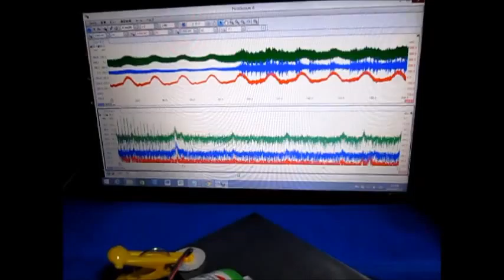超音波のダイナミックシステム：液循環制御技術 ultrasonic-labo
１）障害を除去するものは

２）対象に関するデータの解析の結果に基づいて

３）特性の確認により

この動画は、基礎技術として
　ステンレス板の表面を伝搬する超音波を
　測定観察している様子です